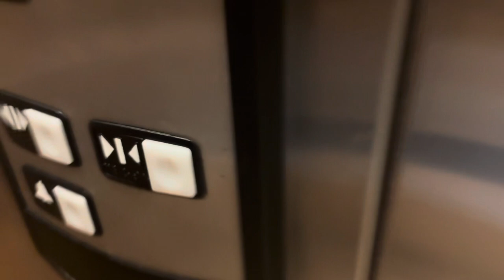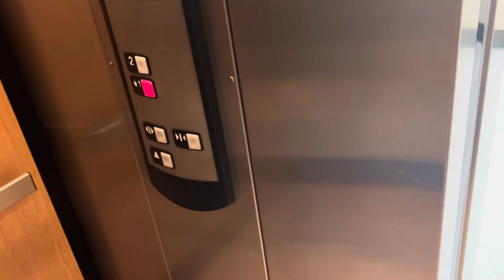8454: Riding the elevator at Dick's Sporting Goods since we sat down on The Cheesecake factory Bench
This is very important for my channel and since we were at this mall, we decided to ride this elevator which I rode back in June. I've written this elevator on Friday the 16th twine already. Since I got my new iPhone, we decided to check up on this elevator since we sat down on the wooden bench. I had to tell my dad that he needed to press the buttons as well since he touched the armrest. This elevator will soon turn 9 years old as well as The Cheesecake Factory benches. I also found a missing floor lantern (which is very common since this is LA County) as well as a missing ceiling panel. I had to trick my dad that if we didn't use the bench, we can get stuck in an elevator which is why we rode it. After he started sitting on the wooden bench, he knew what to do after I told him and he successfully did it without me telling him.

Video specs:
Phone used: iPhone 15
Lens used: Standard
Microphone used: Built-in
Date of uploading: Wednesday March 6, 2024
Time of uploading: 9:15 PM
Date of editing: Thursday March 7, 2024
Time of editing: 8:35 PM
Date of posting: Thursday March 7, 2024
Time of posting: 8:35 PM
Date of filming: Friday February 16, 2024